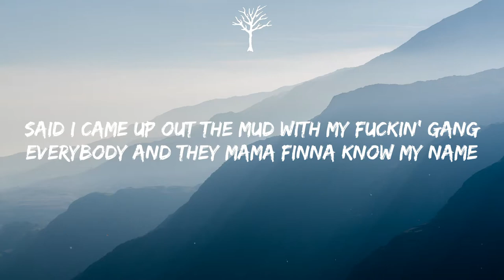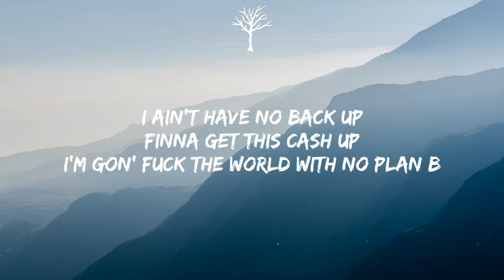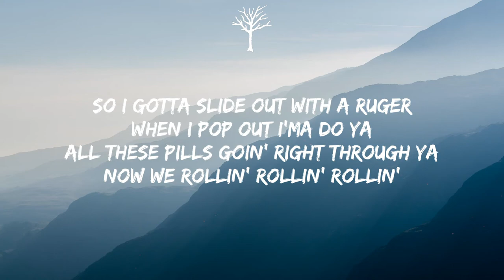Eric Reprid - No Plan B (Lyrics)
🎤Lyrics:

[Hook]
Bitch I got my racks up
Now they wanna tax us
So I gotta keep all my receipts
Glocky with a red dot
Leave a pussy red hot
If a bitch wanna take something from me
But who gon’ come and heal my pain if everything depends on me
I ain’t have no back up
Finna get this cash up
I’m gon’ fuck the world with no plan b

[Verse 1]
Said I came up out the mud with my fuckin’ gang
Everybody and they mama finna know my name
I’m just tryna make this rap shit worth the pain
Last year I was broke, knew it had to change
So I got up out my feelings and inside my bag
Started workin’ on the phones, we was making plays
I can’t see my mama cry another fuckin’ day
Unless it’s ‘bout her only son out here getting’ paid
I trеat this shit like war I’m a fuckin’ soldier
I don’t really do no talkin’, but I fuckin told ya
All thеse bitches sleepin’ on me like they in a coma
Shawty used to try to curve me now she bendin’ over

[Hook]
Cause’ bitch I got my racks up

[Verse 2]
I always starve myself in the stress
I can never help myself I’m a mess
Only use for women right now is some sex
Lil' shawty standin’ on her knees like she blessed
I can’t make no mistake
Bitch I’m tryna escape
Stress got me sippin’ something strong on a weekday
Shawty said she miss me
Know it’s kinda risky
Know these bitches all finna lie on me
So I gotta slide out with a Ruger
When I pop out I’ma do ya
All these pills goin’ right through ya
Now we rollin’ rollin’ rollin’